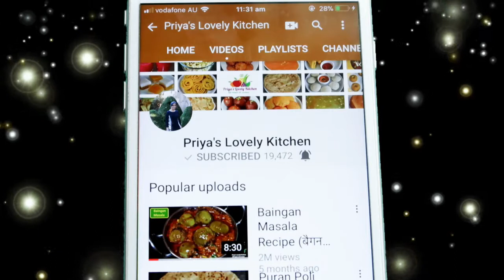Palak Sev Recipe (पालक सेव) | Spinach Sev Recipe| How to Make Palak Sev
Palak sev is really crispy and tasty snacks for Diwali festival and other festivals also. We can eat palak sev for tea time.
Ingredients- सामग्री
• 1 cup of gram flour (बेसन)
• 50gm spinach leaves (पालक)
• 5-6 garlic cloves (लहसुन)
• 1 inch ginger (अदरक)
• 4-5 green chillies (हरी मिर्च)
• Coriander leaves (धनिये के पत्ते)
• Mint leaves (पुदीने के पत्ते)
• 1 tsp of cumin seeds powder (जीरा पाउडर)
• 1 tsp of lemon juice (नींबू का रस)
• salt to taste (नमक)
• Oil (तेल)

My Gear